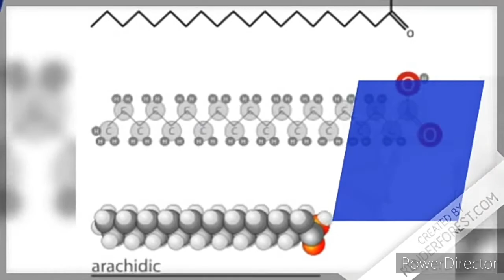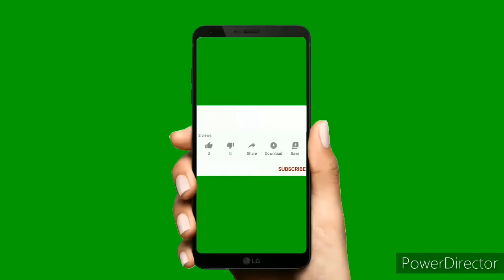GALWAY SRIGUNAM HYDRATING SHAVING GEL👇FULL DITIAL IN HINDI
My Gears :-

25 MM Lens
50 MM Lens
BEST Tripod
Tripod For Beginning
Budget Ringlight
Professional Ringlight
Go pro For Blogging
Led Flood Light
LIGHT STAND (SOFTBOX)
Background Stand
Green Backdrop
Black Backdrop
SAMSUNG TV

Mr.ASHISH DEHARIYA Madhya Pradesh (India)

Dosto is video me GLAZE TRADING INDIA Pvt. Ltd. Company GALWAY SRIGUNAM Product (HYDRATING SHAVING GEL)use kaise karna hai ? Used karne se fayeda kya hai ...?

SUBSCRIBE_ SHARE_ COMMENT-Jarur_karen.

Thanks
To